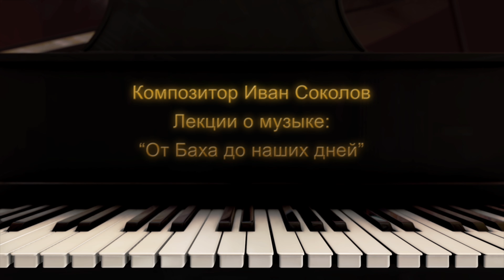Лекция 201. Дмитрий Шостакович. Заключение. | Композитор Иван Соколов о музыке.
Шостакович - последние годы гения. "От Баха до наших дней" - 300 лекций легенды Московской консерватории композитора Ивана Соколова.
Предыдущие лекции о Шостаковиче:
Каждую неделю - новая лекция! Классическая музыка.
Команда проекта.